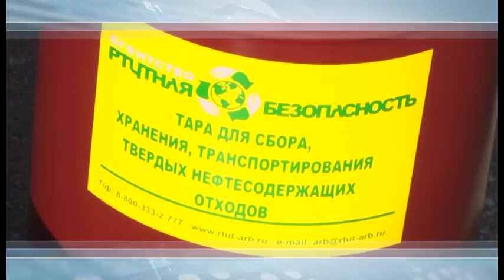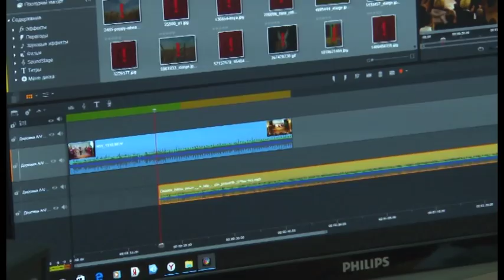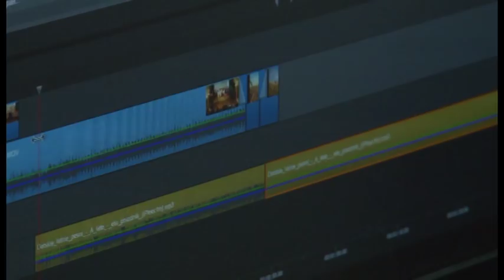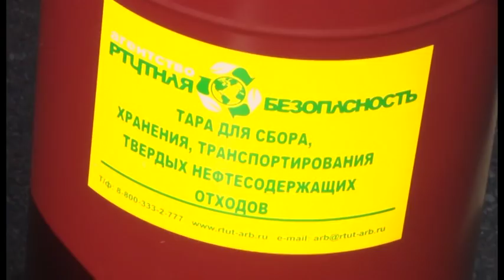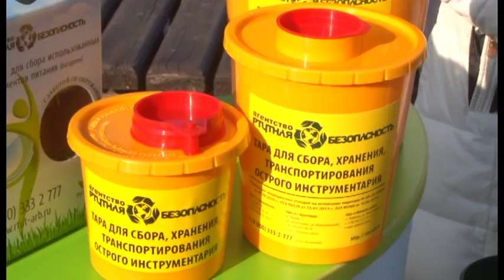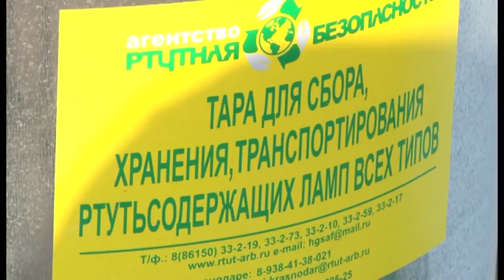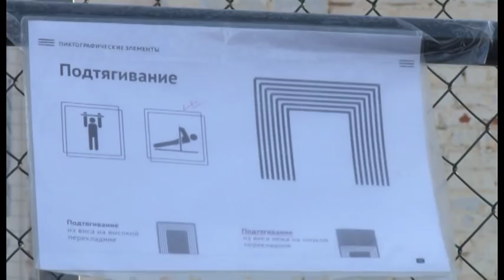Новости "Анапа Регион" от 21 ноября 2017 года